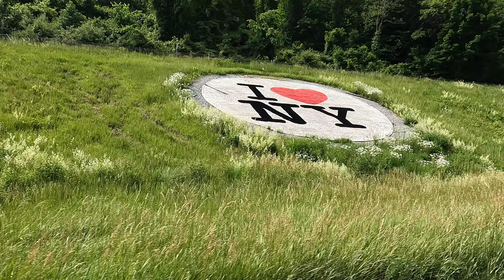Fly Fishing NY -Willowemoc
Very nice day of fishing in New York's Catskill Mountains.